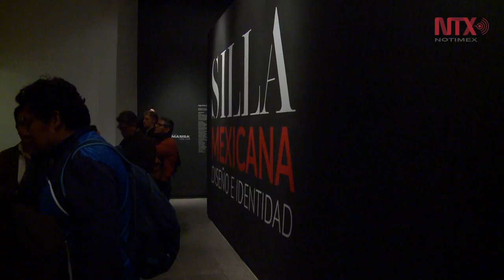Silla mexicana "Diseño e Identidad" en el Museo Franz Mayer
Esta muestra forma parte de la celebración de los 30 años de recinto cultural